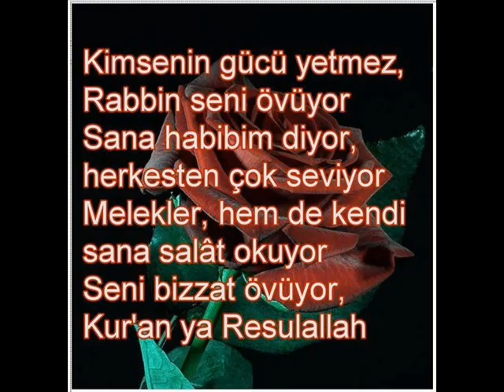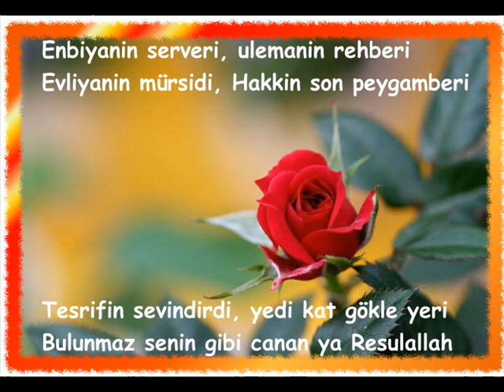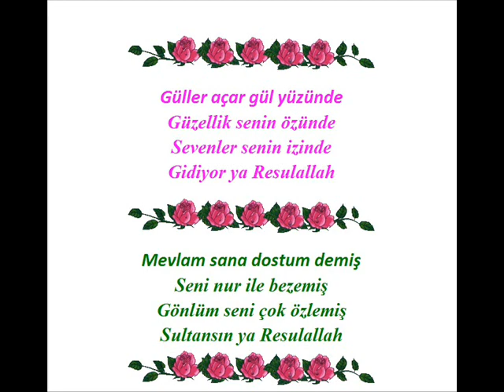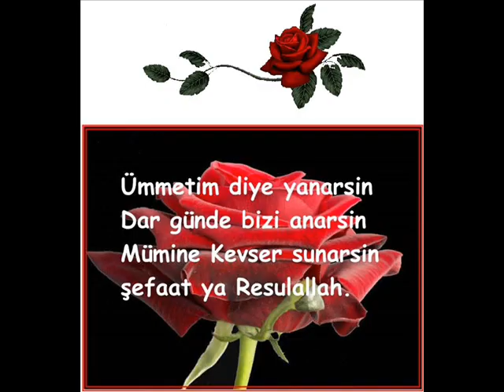Muhammed (Aleyhisselam) dünyaya Geldi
Muhammed (Aleyhisselam) dünyaya geldi. facebook sayfası